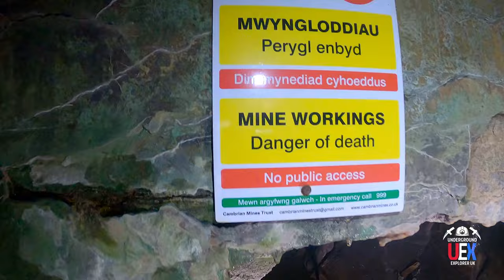Exploring The Underground Forest of Tree Trunks in the Metal Mines of Mid Wales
Follow us in this third part series as keep exploring the fascinating mines in Cwmystwyth this one with some ofthe largest timbered levels we have ever seen !

Silver, lead and zinc have been mined in Central Wales since Roman times, an activity that reached its peak in the 18th century.

⭐️Become a Member for £1.99 to unlock Exclusive Members ⛏️only videos and add free pre releases!
-cancel any time -

Also featuring the LR40R 2.0 flashlight with an impressive 15000 lumen of power :